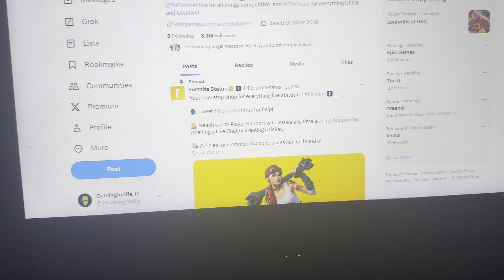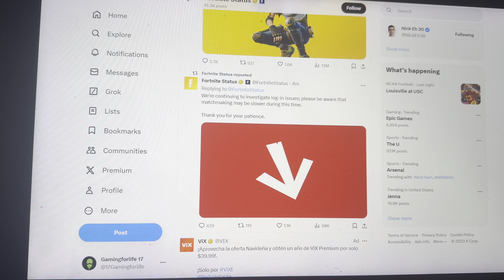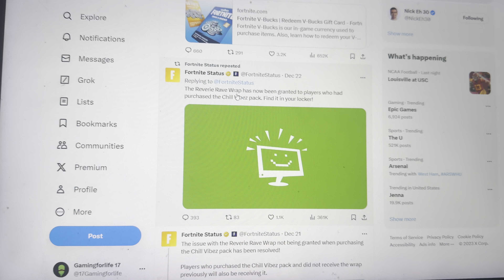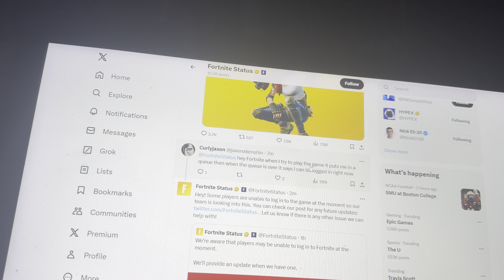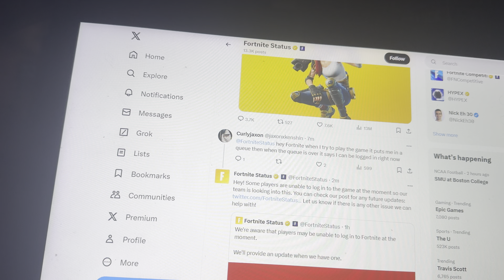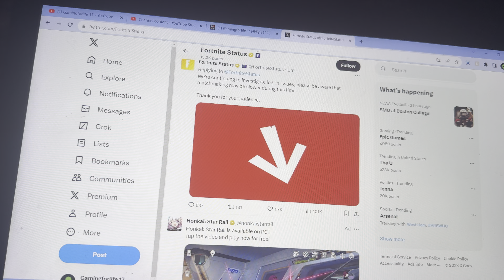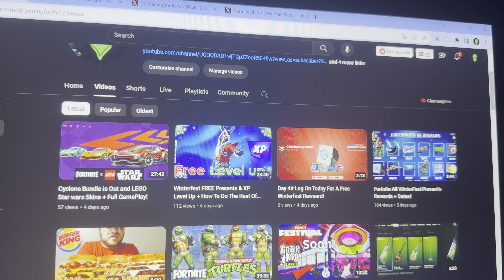Fortnite servers are down again did we All Get Banned!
Many of you may have noticed the server’s are down but as of this video uploading it should be fixed for most of you also there’s a good chance we could get a Free Reward while the server’s are down we will just have to wait and see 😌😉👍

💥   Please consider using Creator Code - Gamingforlife17_
        for all your Epic Game Store needs

💥 cartoon-gamingforlife17-merch

 We want JOHNNY DEPP back as CAPTAIN JACK SPARROW

make sure to help with signing this Free Petition he's so Close at coming back as Jack sparrow he has 367,828 petition's signed and need 500,000! 💥 Link to petition

Johnny Depp has been out recently as Captain Jack Sparrow One of the reasons is his personal issues as well
He has been playing this role since 2003 when we first saw him arriving at the Port Royal in his boat with that epic background music playing

But can you imagine someone else portraying this instead of him? Or no Jack Sparrow at all?

Disney is rebooting Dead Men Tell No Tales because of its box office but don't they know that without Johnny Depp or Jack Sparrow  they will sink, they will never be able to reach that horizon they are looking for

Even if it means nothing to you but please, sign this petition for the ones who REALLY want Johnny Depp as their Captain of the Black Pearl!

They have to bring him back to rule the seas again or we will never watch any Pirates of the Caribbean movie without our Captain .